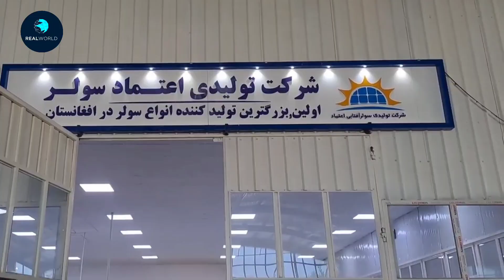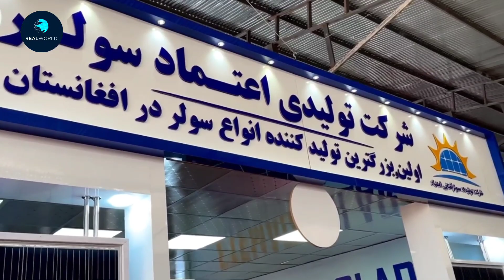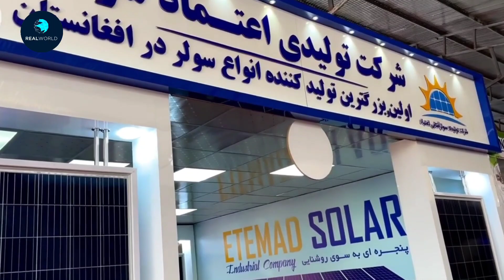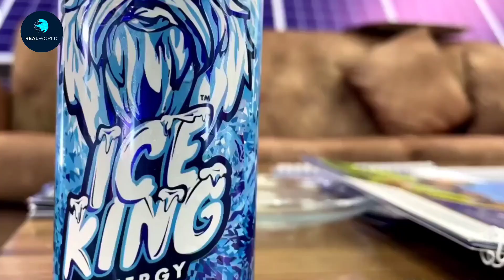Did you know that largest solar factory is equipped with the most advanced technology?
Solar Solar Trust Company
It is an Afghan company and a producer of solar panels, which was established in 2018 and has a valid license from the Ministry of Industry and Trade of the Islamic Republic of Afghanistan. The head office of this company is located in the industrial parks of Herat province.
The customers of this company consist of national and international institutions. Etemad Solar Manufacturing Company produces various types of solar for commercial and residential purposes in Afghanistan. In order to provide electricity in the most remote areas of the country, this company produces light and portable solar panels, complete solar packages for electricity generation and solar tracking systems. The customers of this company use these solar systems in different parts of Afghanistan. It is a matter of pride that we are the only manufacturer of original equipment and the only manufacturer of solar panels in Afghanistan.